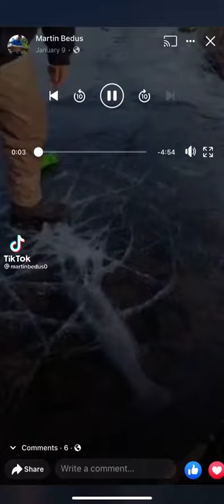Man saves fish from drowning in water 💧fish